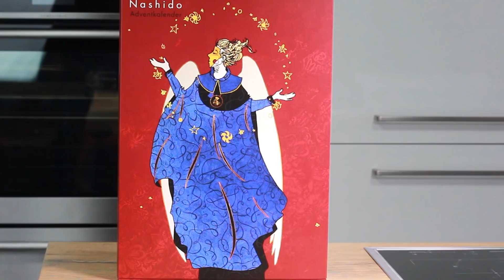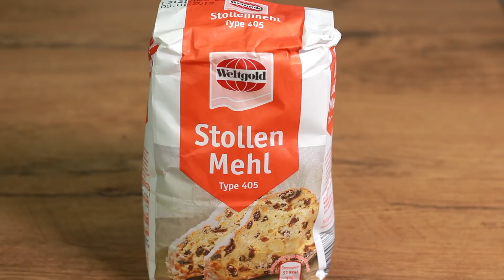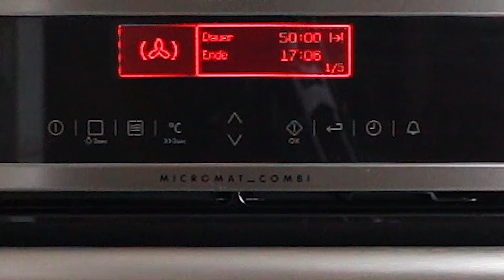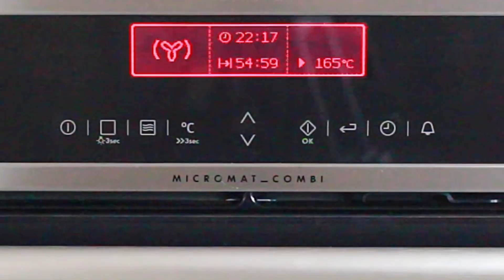NOUGAT-MARZIPAN STOLLEN | mit Gewinnspiel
Das Rezept für diesen leckeren Nougat-Marzipan Stollen hat Dany mitgebracht. Gemeinsam backen wir ihn - einmal auf dem Backblech und einmal in der Stollen-Backform. Und zu gewinnen gibt es auch noch etwas.

Beim GEWINNSPIEL werden für richtige Antworten insgesamt 3 hochwertige Adventskalender von Zotter ausgelost.

Zutaten für 1 Stollen:
• 100-120 g Nougat
• 100-120 g Marzipan
• 250 g Margarine (davon 200 g für den Teig und 50 g zum Einstreichen)
• 500 g Mehl
• 250 g  Magerquark
• 2 Eier, mittelgroß
• 100 g Zucker
• 100 g gemahlene Haselnüsse
• 1 Päckchen Backpulver
• 1 TL Lebkuchen-oder Christstollen-Gewürz
• Puderzucker
Den Stollen auf dem Blech für 50 Minuten bei 200 Grad, Umluft 175 Grad, im Ofen backen.
HINWEIS: Wenn in der Stollen-Form gebacken wird - für 55 Minuten bei 190 Grad, Umluft 165 Grad.

Viel Spaß bei der Zubereitung, eine schöne Vorweihnachtszeit und guten Appetit!